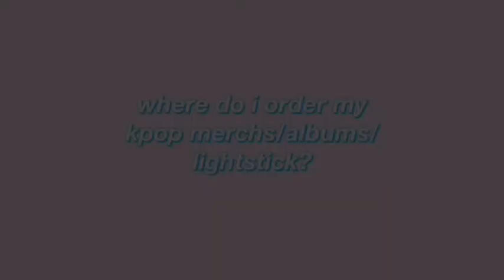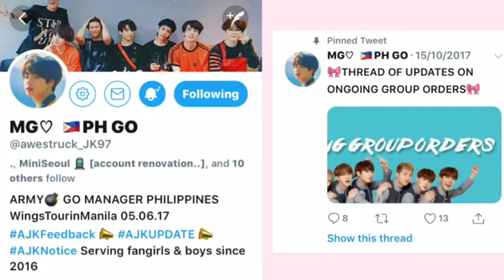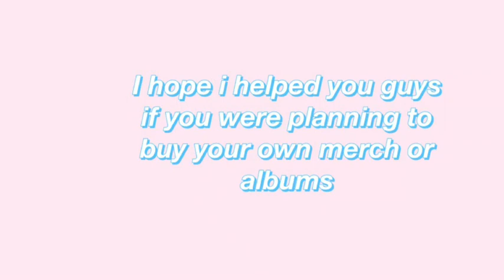Where do i order my Kpop merch/Lightstick/Albums|| Philippines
____OPEN MEヾ(๑╹◡╹)ﾉ"____

Hi there!
I totally recommend you those/these shop!! They were very nice! I trust these shops now, and you should too. A friendly reminder for you is to check the Feedbacks of the shops, it helps you to trust them more. Also how active they are. Sorry for the typos, i didnt saw it until i uploaded it lols. So enjoy shopping and i hoped i helped you guys a lot!

📃Info:
Music: 90s Hip Hop Old School Instrumental Beat- Underground by: Hip Hop Beats - Rap Instrumentals| Mixia
Editor: Imovie